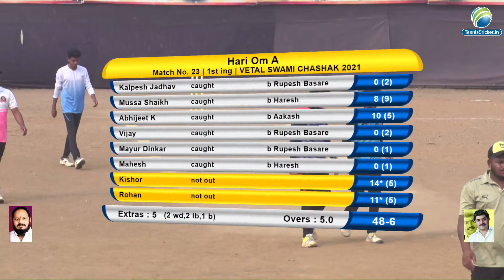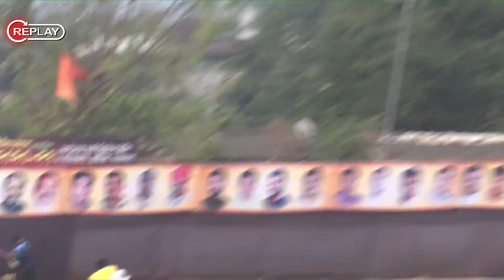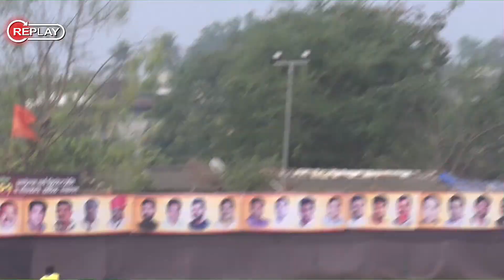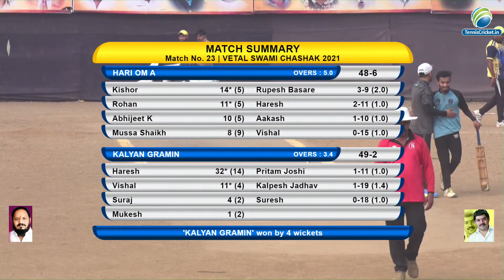HARI OM A VS KALYAN GRAMIN MATCH || VETAL SWAMI CHASHAK 2021 || SHAHPUR